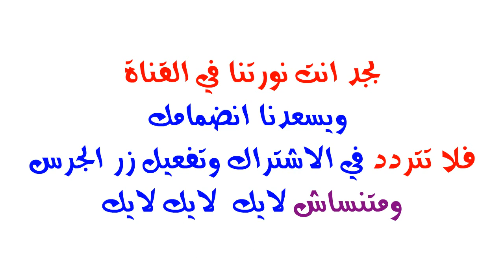ملخص الدرس الثالث علوم | الكميات الفيزيائية القياسية والمتجهة | الصف الثالث الاعدادي ترم اول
لمشاهدة الدرس كاملا على هذا الرابط

مسائل على الكميات الفيزيائية القياسية والمتجهة للصف الأول الثانوي
مقارنة بين الكميات الفيزيائية القياسية والمتجهة
موضوع عن الكميات الفيزيائية القياسية والمتجهة
مسائل على درس الكميات الفيزيائية القياسية والمتجهة
حل مسائل على الكميات الفيزيائية القياسية والمتجهة
حل مسائل على درس الكميات الفيزيائية القياسية والمتجهة
شرح درس الكميات الفيزيائية القياسية والمتجهة للصف الثالث الاعدادى 2020
شرح درس الكميات الفيزيائية القياسية والمتجهة للصف الثالث الاعدادى 2018
بحث عن الكميات الفيزيائية القياسية والمتجهة
اسئلة على درس الكميات الفيزيائية القياسية والمتجهة
تدريبات على درس الكميات الفيزيائية القياسية والمتجهة
شرح درس الكميات الفيزيائية القياسية والمتجهة للصف الثالث الاعدادى
شرح درس الكميات الفيزيائية القياسية والمتجهة للصف الاول الثانوى 2020